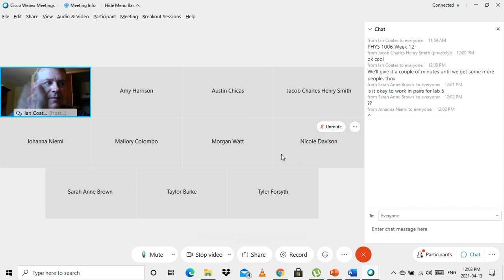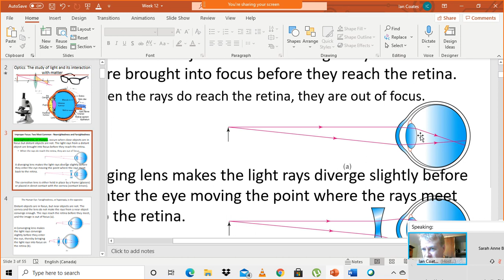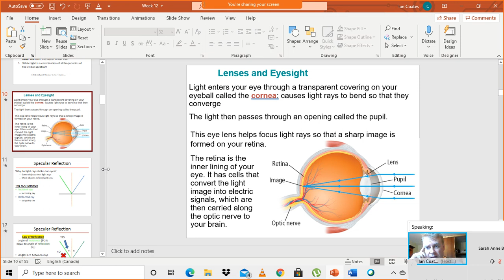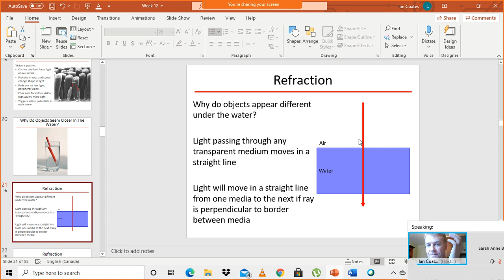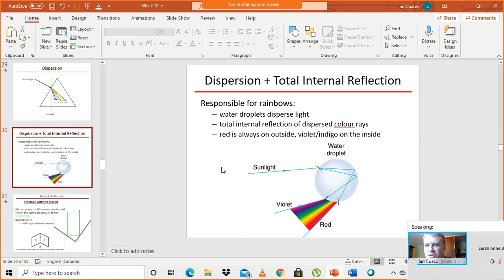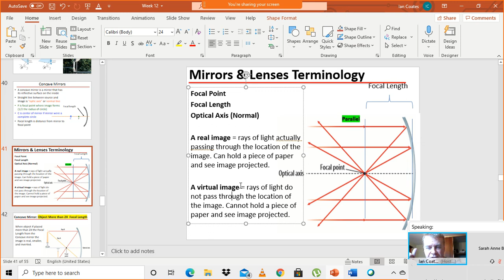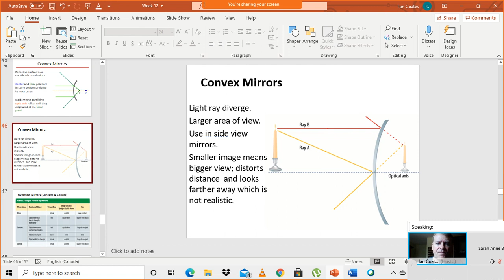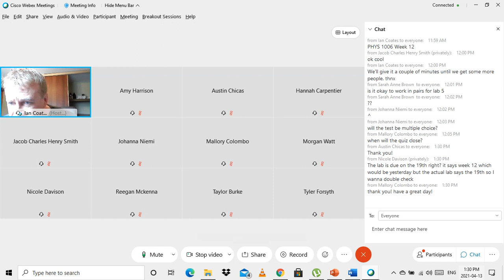PHYS 1006 Week 12